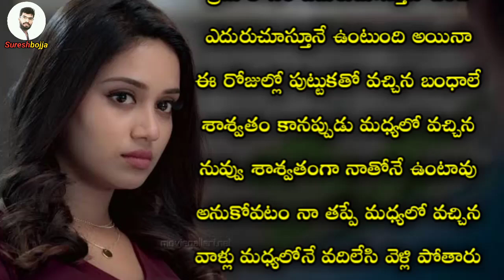telugu real emotional love stories || Sureshbojja || Telugu prema kavithalu